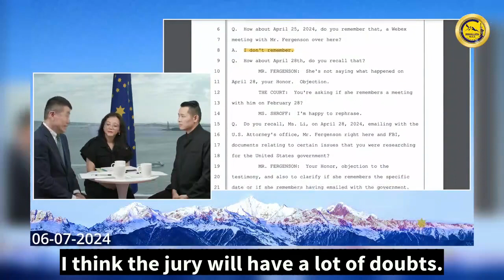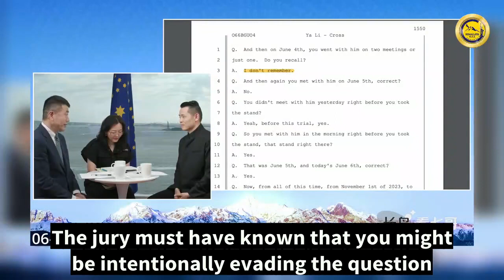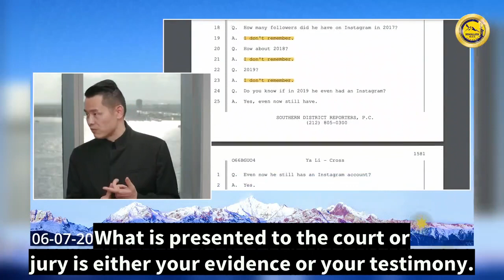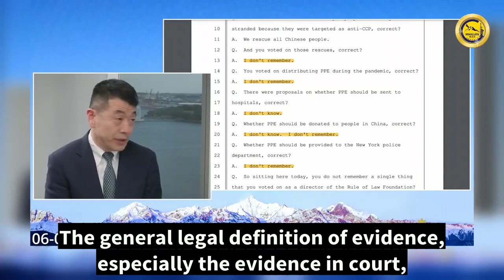2024.06.07【长岛看七哥】 - 庭审特辑（庭审现场：木兰4） 李女士的证词，将近两天的直接问讯、交叉问讯, 她真的什么都听郭先生的吗？她真的把所有的文件都不看就签吗？真的所有这些文件她都看了…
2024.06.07【长岛看七哥】 - 庭审特辑（庭审现场：木兰4）
李女士的证词，将近两天的直接问讯、交叉问讯, 她真的什么都听郭先生的吗？她真的把所有的文件都不看就签吗？真的所有这些文件她都看了然后不签吗？检方要达到什么样的目的？陪审团会做一个决定。
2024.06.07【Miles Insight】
Ms. Li’s testimony, nearly two days of direct examination and cross-examination, did she really listen to Mr. Guo in everything? Did she really sign all the documents without reading them? Did she really read all these documents and then not sign them? What are the prosecutors trying to achieve? The jury will make a decision.